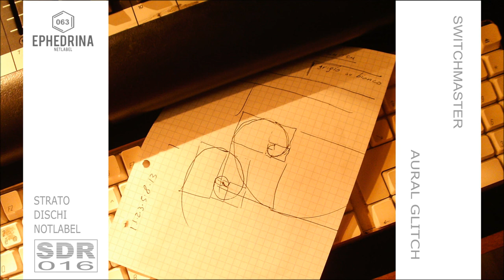SWITCHMASTER - aural glitch "onloop"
Switchmaster (Filippo Torre Switch) è un prezioso amico e collaboratore della Strato Dischi
Notlabel. Il suo supporto artistico, tecnico e affettivo ci è sempre di aiuto e di stimolo.
Sapendo che, tra le tante cose che fa per gli altri, produce anche musica per sé, gli
abbiamo chiesto se gli interessava pubblicare qualcosa con la nostra netlabel.
Ci ha fatto ascoltare una serie di produzioni di un anno fa, una sorta di punto di arrivo di un
percorso di ricerca musicale e di vita.
E abbiamo spolverato anche materiale di qualche anno prima... ma questa è un'altra
storia.
Siamo rimasti stupiti che niente fosse stato ancora pubblicato e di comune accordo
abbiamo deciso di dare licenza alla Strato Dischi Notlabel di "impacchettare" e diffondere
Aural Glitch, questa raccolta dai suoni ben definiti e calibrati, che alterna sapientemente
momenti di introspezione e ricerca a momenti più leggeri e spensierati.
Ringraziamo gli amici di Ephedrina per aver accettato di pubblicare congiuntamente
questo album e ci auguriamo sia l'inizio di una collabrazione più stretta.

Switchmaster (Filippo Torre Switch) is a valuable friend and contributor of Strato Dischi
Notlabel. His artistic, technical and emotional support has always helped and stimulated
us.
Knowing that among the many things he does for others, he also produces his own music,
we asked him if he would be interested in publishing something with our netlabel.
We listened to work he produced a year ago - a sort of arrival point of a journey of
research in both music and life.
And we also dug up material from a few years back... But that's another story.
We were amazed that nothing had yet been published. By mutual agreement we decided
that Strato Dischi Notlabel would "package" and diffuse Aural Glitch, a collection of well-
defined and fine-tuned sounds that skilfully balances introspection and research with
lightheartedness.
We thank our friends from Ephedrina NetLabel for joining us in this release and we hope
will be the beginning of a closer collaboration.

[Roma - Italia]

Produced, composed, arranged, performed, recorded and mixed by Filippo Torre Switch @ Daimon Coop, Roma
Mastered (with free apps&plugs) by Fabio Pieri @ Edimedia, Roma
Cover by Fabio Pieri